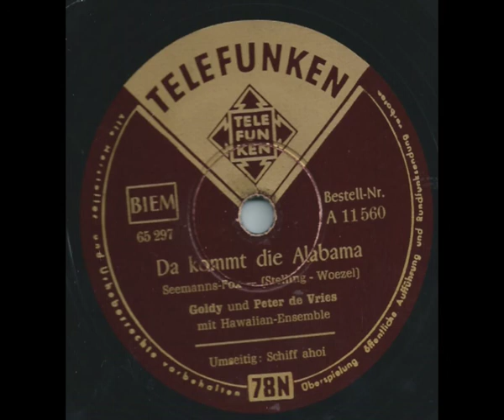Telefunken A 11 560 - Da kommt die Alabma - Goldy & Peter de Vries